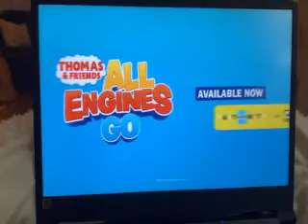THOMAS AND FRIENDS ALL ENGINES GO TOYS PUSH ALONG PERCY INTERVIEW